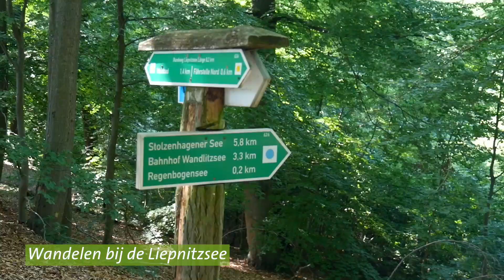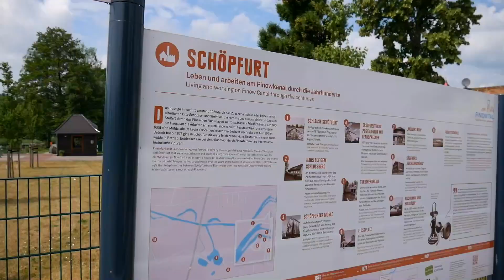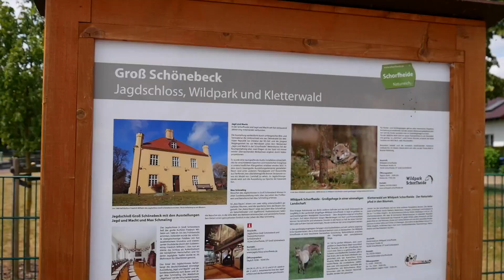Brandenburg; rust, natuur en leuke bezienswaardigheden (Duitsland)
Ontdek het mooie Duitse Brandenburg! Afgelopen mei ontvingen wij een uitnodiging van het Duits Verkeersbureau, met de vraag of wij de omgeving van Brandenburg willen bezoeken en uitlichten. Aber natürlich! Geen twijfel over mogelijk. Duitsland here we come again.